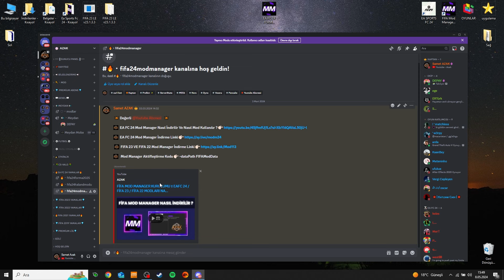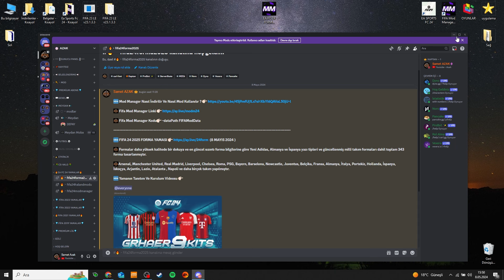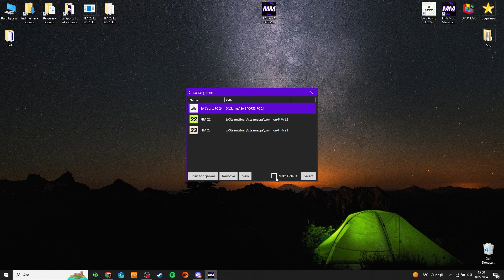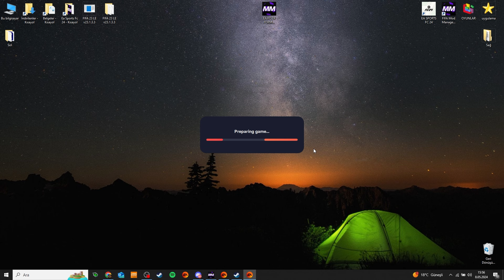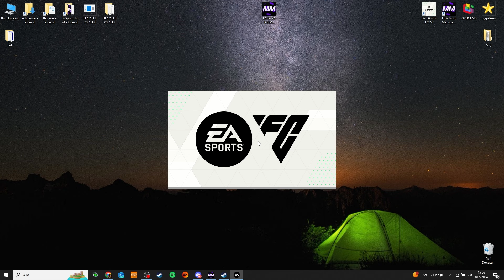EAFC 24'TE 2025 FORMA YAMASI NASIL YAPILIR ❓ NEW ANTİ CHEAT VERSİON DETECTED HATASININ ÇÖZÜMÜ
İyi Seyirler
English

We applied Fifa 2024 jerseys to Fifa 2023, good games.

Bölümler:
00:00 Giriş
00:10 Yapmanız gerekenler
02:25 New anti cheat version detected Çözümü
04:42 Formalar

Fifa forma yaması
Fifa 2023 forma yaması
Fifa 2022 forma yaması 23
FİFA 2022 YAZ TRANSFER YAMASI
Trabzonspor Transferleri
Fenerbahçe Transferleri
Galatasaray Transferleri
Beşiktaş Transferleri
Süper Lig Transferleri
fifa 22 squads update
Transfer
Yama
fifa 19
fifa 20
fifa 21
fifa 2023 yaması güncel
fifa 22 güncel kadro nasıl yapılır
fifa 23 güncel kadro nasıl yapılır
fifa canlı güncelleme kapatma
fifa 23 kadro güncelleme
fifa 22 2023 transfer yaması
ps fifa 22 kadro güncelleme
fifa 22 kadro güncelleme
fifa 22 güncel kadro nasıl olur
samet azak
fifa 22 23 yaması
fifa 23 yama
fifa 23 adana demirspor
fifa 13 squad update
fifa 13 patch 2022
fifa 13 yama
Fifa mod maneger
fifa 13 transfer yaması